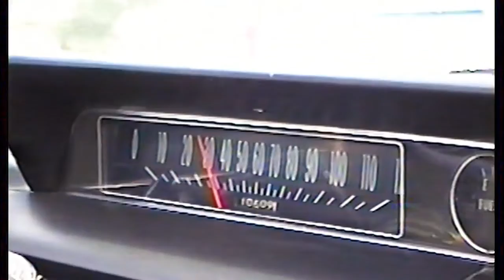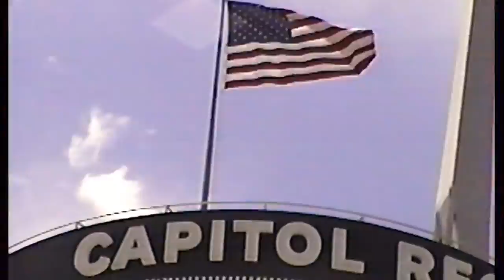DJ COMPTON PALMS - 199X DIRT MIXX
MASSIVE COLLAB AND TAPE COMING SOON!
SOUTHCREW x BLESSEDKILLAZ EAT IT UP
KEEP AN EAR OUT AND DON'T MISS THIS